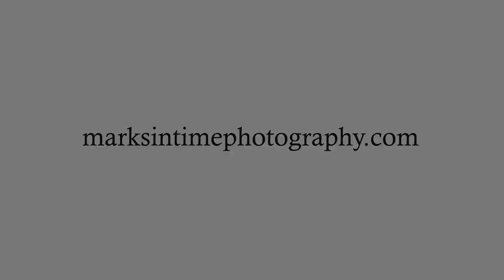2295 Deer Ave Stayton Oregon